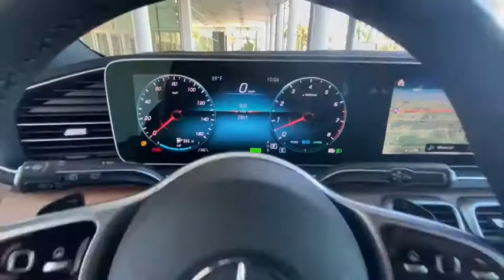2021 Mercedes-Benz GLS Bonita Springs, East Naples, North Naples, City of Naples, FL P9213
Mojave Silver Metallic Used 2021 Mercedes-Benz GLS available in Naples, Florida at Mercedes Benz of Naples. Servicing the Bonita Springs, Fort Myers, Cape Coral, Sarasota, FL area. Looking for an alternative to Autohaus? We've got everything you need!
2021 Mercedes-Benz GLS GLS 450 - Stock#: P9213 - VIN#: 4JGFF5KE3MA298425

**MB CERTIFIED (CPO) **CLEAN CARFAX **LOCAL TRADE-IN **ONE OWNER **LIKE NEW CONDITION **PANO ROOF **KEYLESS GO 20 Twin 5-Spoke Wheels Acoustic Comfort Package Active Lane Keeping Assist Black Headliner Head-Up Display Illuminated Running Boards Panorama Roof Rear Side Airbags.brWE OFFER MARKET BASED PRICING PLEASE CALL TO CHECK ON THE AVAILABILITY OF THIS VEHICLE. WELL BUY YOUR VEHICLE EVEN IF YOU DONT BUY OURS. **CONCIERGE SERVICE. WELL PICK UP YOUR VEHICLE AND DROP OFF A MERCEDES BENZ LOANER CAR FREE OF CHARGE. **24 HOUR CUSTOMER ASSISTANCE. **FREE LIFETIME CAR WASHES w/THE PURCHASE OF ANY NEW OR USED VEHICLE. **brbrMercedes-Benz Combined Details:brbr * Limited Warranty: 12 Month/Unlimited Mile beginning after new car warranty expires or from certified purchase date (for Mercedes-Benz Certified Pre-Owned program)br * Transferable Warrantybr * Roadside Assistancebr * Includes Trip Interruption Reimbursement and 7 days/500 miles Exchange Privilege (for Mercedes-Benz Certified Pre-Owned program) Within OEM Warranty less than 3 years old or 36000 miles CPO Extended Limited Warranty includes 2 years & up to 100000 miles. Out of OEM Warranty less than 5 years old or 75000 miles CPO Extended Limited Warranty includes 1 year & up to 100000 miles (for Mercedes-Benz Vans Certified Pre-Owned program)br * Warranty Deductible: $0br * Vehicle Historybr * 165+ Point Inspection (for Mercedes-Benz Certified Pre-Owned program) 126 Point Inspection (for Mercedes-Benz Vans Certified Pre-Owned program)
Navigation system: MB Navigation|Acoustic Comfort Package|Panorama Roof|13 Speakers|AM/FM radio: SiriusXM|Burmester Surround Sound System|Premium audio system: MBUX|Radio: MBUX Multimedia System|Weather band radio|Air Conditioning|Automatic temperature control|Front dual zone A/C|Rear air conditioning|Rear dual zone A/C|Rear window defroster|Head restraints memory|Head-Up Display|Memory seat|Power driver seat|Power steering|Power windows|Remote keyless entry|Steering wheel memory|Steering wheel mounted audio controls|Auto-leveling suspension|Four wheel independent suspension|Speed-sensing steering|Traction control|4-Wheel Disc Brakes|ABS brakes|Child-Seat-Sensing Airbag|Dual front impact airbags|Dual front side impact airbags|Emergency communication system: eCall Emergency System|Front anti-roll bar|Knee airbag|Low tire pressure warning|Occupant sensing airbag|Overhead airbag|Power adjustable front head restraints|Rear anti-roll bar|Rear Side Airbags|Power moonroof|Power Liftgate|Active Lane Keeping Assist|Brake assist|Electronic Stability Control|Auto High-beam Headlights|Delay-off headlights|Fully automatic headlights|Rear fog lights|Active Brake Assist w/Cross-Traffic Function|Panic alarm|Security system|Speed control|Auto-dimming door mirrors|Bumpers: body-color|Heated door mirrors|Illuminated Running Boards|Power door mirrors|Roof rack: rails only|Spoiler|Turn signal indicator mirrors|Apple CarPlay/Android Auto|Auto tilt-away steering wheel|Auto-dimming Rear-View mirror|Black Headliner|Compass|Driver door bin|Driver vanity mirror|Front reading lights|Garage door transmitter: HomeLink|Genuine wood console insert|Genuine wood dashboard insert|Genuine wood door panel insert|Heated and Ventilated Power Front Seats w/Memory|Illuminated entry|Outside temperature display|Overhead console|Passenger vanity mirror|Rear reading lights|Rear seat center armrest|Tachometer|Telescoping steering wheel|Tilt steering wheel|Trip computer|3rd row seats: split-bench|4-Way Driver Lumbar Support|7-Seat Configuration|Front Bucket Seats|Heated front seats|MB-Tex Upholstery|Power passenger seat|Split folding rear seat|Ventilated front seats|Front Center Armrest w/Storage|Passenger door bin|20 Twin 5-Spoke Wheels|Alloy wheels|Rain sensing wipers|Rear window wiper|Speed-Sensitive Wipers|Variably intermittent wipers|3.27 Axle Ratio|**MB CERTIFIED (CPO)|**CLEAN CARFAX|**LOCAL TRADE-IN|**ONE OWNER|**LIKE NEW CONDITION|**PANO ROOF|**KEYLESS GO